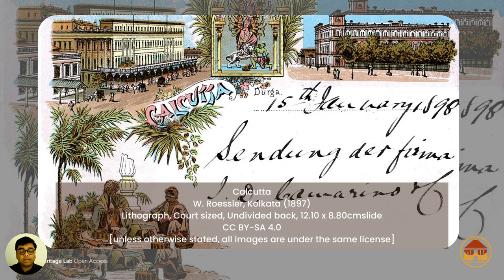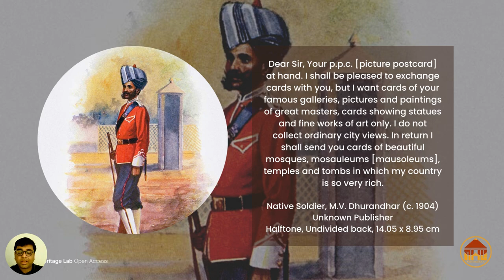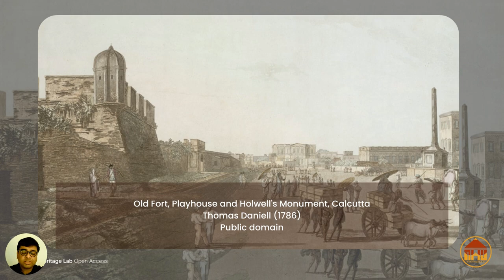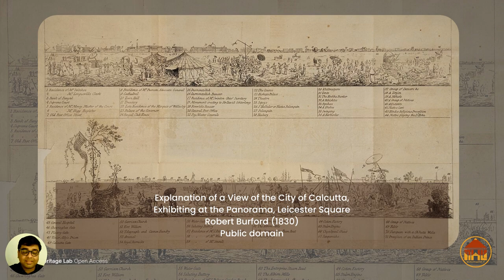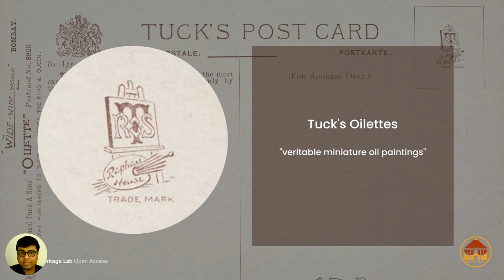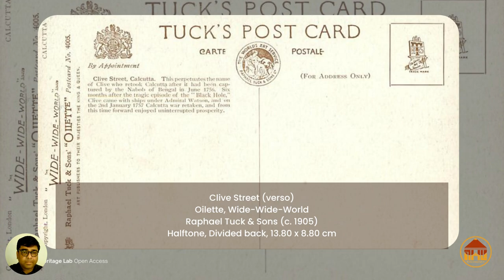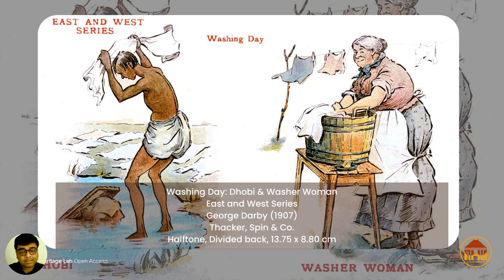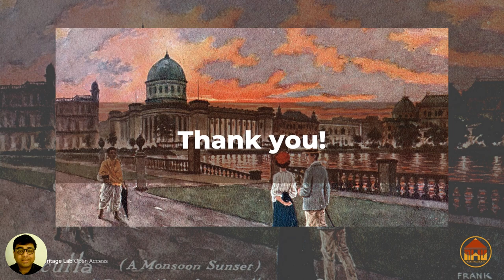Calcutta Cityscapes on Postcards | Indian Heritage Online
A talk on the cityscapes of Kolkata city on postcards presented by Sujaan Mukherjee as part of Indian Heritage Online, a campaign by The Heritage Lab.